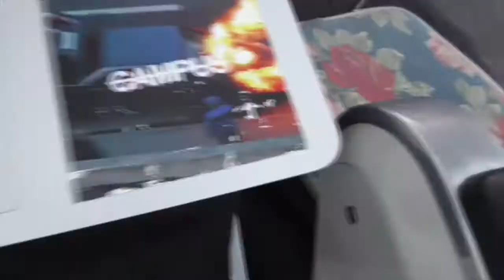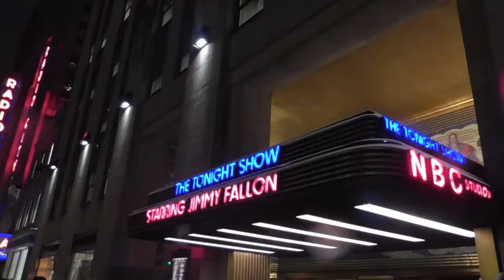NYC WITH THE BOYS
Visited Sam and he showed us around the city